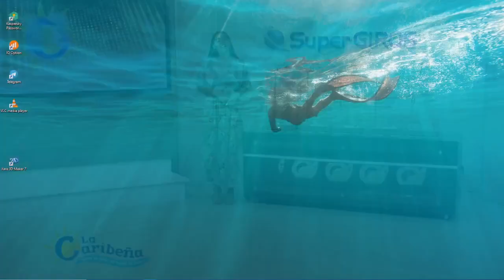CARIBEÑA DÍA Resultado del MIÉRCOLES 20 DE JULIO de 2022 ✅🥇🔥💰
Hola buenas tardes, te presentamos los resultados de las loterías y chances en Colombia, vamos con el Resultados del Chance Caribeña día del MIÉRCOLES 20 DE JULIO de 2022.

Resultado Lotería de Bogotá MIÉRCOLES 20 DE JULIO de 2022
Resultado Lotería del Quindío MIÉRCOLES 20 DE JULIO de 2022

Resultado Premio Mayor Loteria de Bogotá MIÉRCOLES 20 DE JULIO de 2022
Resultado Loteria de Bogotá MIÉRCOLES 20 DE JULIO de 2022 (Número Ganador) 💰💰💰

Resultado Premio Mayor Loteria del Quindío MIÉRCOLES 20 DE JULIO de 2022
Resultado Loteria del Quindío MIÉRCOLES 20 DE JULIO de 2022 (Número Ganador) 💰💰💰